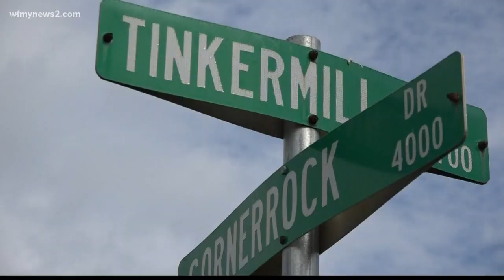Who Qualifies For Greensboro’s Special Transit Service?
A disabled woman was told she lived outside of the service area. So why could her neighbor use it?